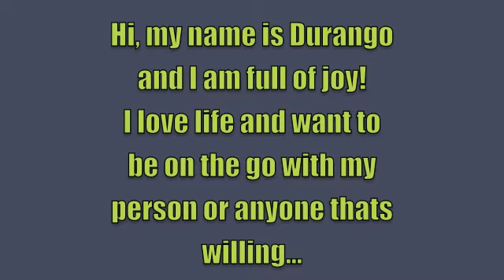durango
Durango is a 7 month old Australian Cattle dog mix. She is a get up and go spayed female and needs a very active and committed person for this highly intelligent and busy breed. Visit her at The Humane Society of Boulder Valley.